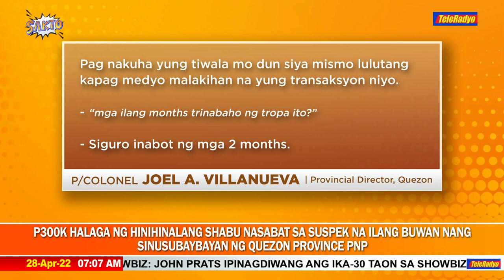P300K na halaga ng shabu nasabat sa Quezon Province | SAKTO (28 April 2022)